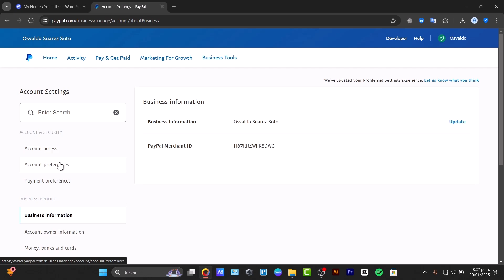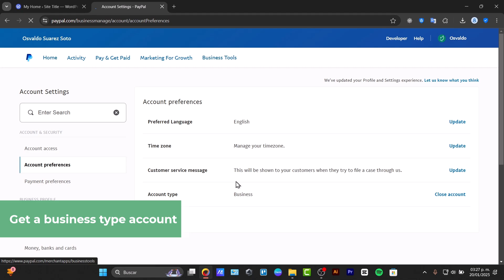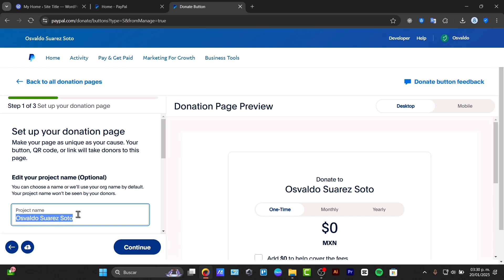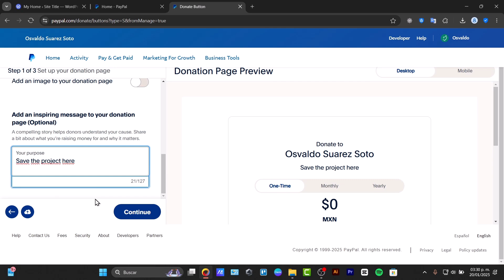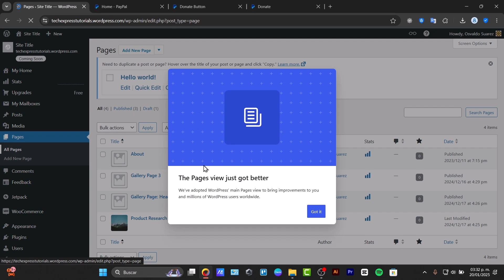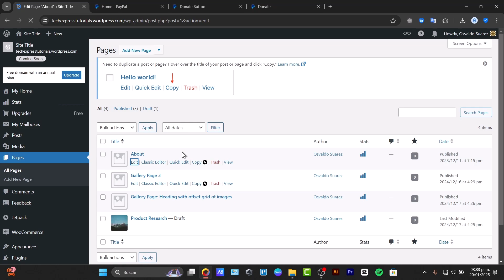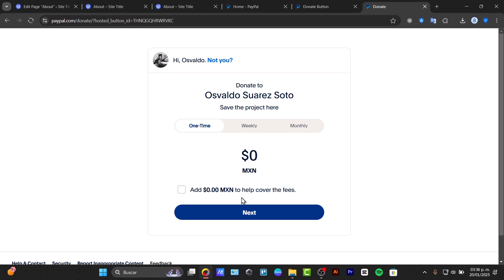How To Create Paypal Payment Button On Wordpress | 2026 Step By Step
To create a PayPal payment button on a WordPress site, begin by logging into your PayPal account and navigating to the "Tools" section, then select "PayPal Buttons."

Copy this code, then log into your WordPress dashboard and access the page or post where you want to add the button. Switch to the HTML editor, paste the code, and publish to enable the payment functionality on your site.